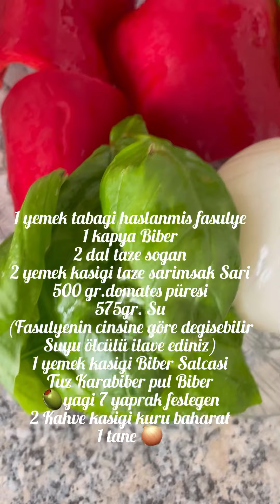Zeytin yagli kuru fasulye...